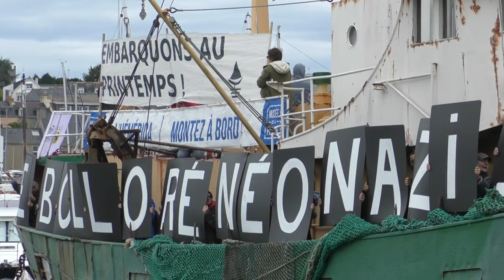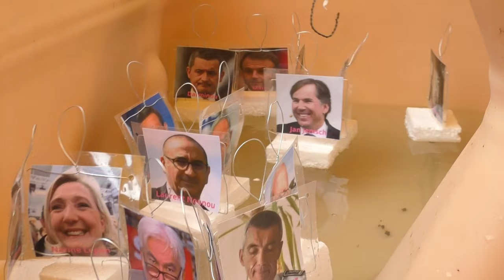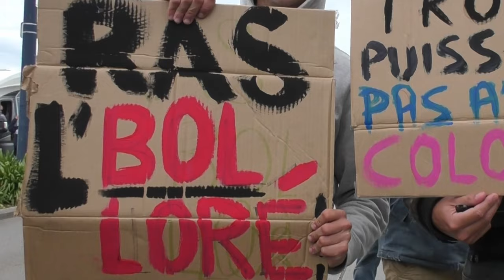"Levons les voiles" manifestation contre l'empire Bolloré à Concarneau - 5 octobre 2024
Le samedi 5 octobre 20224 avait lieu un rassemblement contre l'empire Bolloré à Concarneau.
Pillage des richesses en Afrique et ailleurs, main mise sur les médias et las maisons d'édition, diffusion d'une idéologie raciste, embauche d'un néonazi sur son île privée du Loc'h aux Glénan... Les raisons de manifester étaient nombreuses.